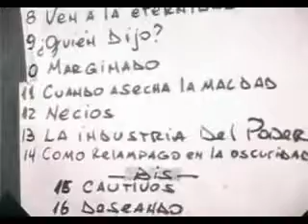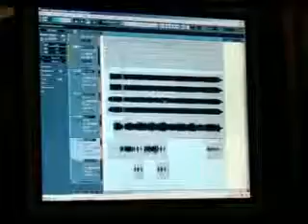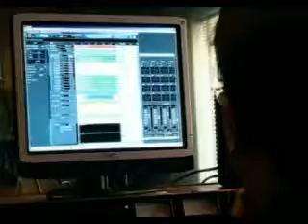viaje a la realidad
logos viaje a la realidad video del dvd plan mundial para la destruccion